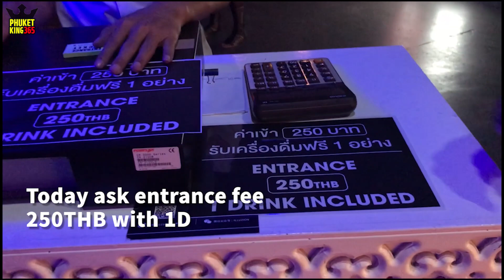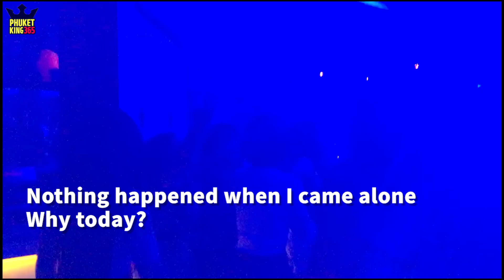Phuket Thailand travel #88 Phuket club ILLUZION with Jenny 15th Nov 2020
Phuket Thailand travel and nightlife

Today I will visit ILLUZION with Jenny one of my friend.
It's not same as it was but very dynamic on weekends.
You will see through my channel why Phuket has been loved by many tourists for centuries.
As you know, Phuket is beautiful not only during the day, but the night is also fantastic.
During the day, you can enjoy the tropical feeling on the beach and beautiful islands, and when the night is coming, you can enjoy a cool glass of beer on your balcony, night market and walking street.
Especially, Patong Beach's Bangla Walking Street is a great place for anyone to enjoy tropical nights
I tried to contain only the most wanted information when the traveler visits.
I wish you a wonderful Phuket life and travel.
I hope my Vlog will help someone.

New videos will be upload at least one time a week.
Saturday (3am Bangkok time)
Friday (4pm New York / 1pm Los Angeles / 9pm London)

Yes, I'm going to recreate the channel here. If you have any questions or good ideas for quality content, don't hesitate to ask me.
I will apply it.